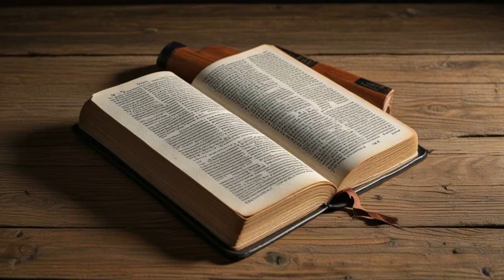Oração Poderosa para Superar a Angústia e Encontrar a Paz em Deus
"Descubra uma oração poderosa para superar a angústia e encontrar a paz em Deus. Este vídeo traz um clamor de fé e esperança, ideal para momentos difíceis. Junte-se a nós e renove sua espiritualidade com palavras de conforto e amor divino."

Você está buscando uma **oração poderosa** para iluminar seu dia? Não procure mais! Nosso **vídeo de oração** oferece uma **oração forte e poderosa**, preparada especialmente para você, para trazer paz e inspiração.

Nossa **oração de hoje** é uma fonte de conforto e esperança. Convidamos você a participar desta jornada espiritual, entregando seus pedidos e agradecimentos em uma **poderosa oração**.

Sinta o poder da **oração do dia de hoje**, que irá guiá-lo com fé e determinação. Seja pela manhã, tarde ou noite, esta **oração da manhã de hoje** é relevante para todos os momentos do seu dia.

Você deseja experimentar uma **oração mais poderosa**? Este é o lugar certo! Assista agora ao nosso **vídeo de oração**, e permita que a **oração poderosa da manhã** transforme sua vida.

Junte-se a nós e descubra como uma **oração poderosa** pode fazer a diferença em sua jornada espiritual. Não perca esta oportunidade de fortalecer sua fé e encontrar paz interior.

Assista ao nosso **vídeo de oração** e experimente a verdadeira força da **oração poderosa**. Seja abençoado e guiado pela **oração do dia de hoje**.

oração poderosa,
oração,oração de hoje,
oração forte e poderosa,
oração de fé,
poderosa oração,
oração do dia,oração do dia de hoje,
oração da manhã,vídeo de oração,
oração da tarde de hoje,
oração forte,
pedido de oração,
oração poderosa de hoje,
oração poderosa da manhã,
oração de hoje de manhã,
oração mais poderosa